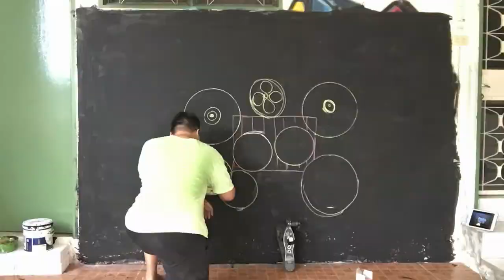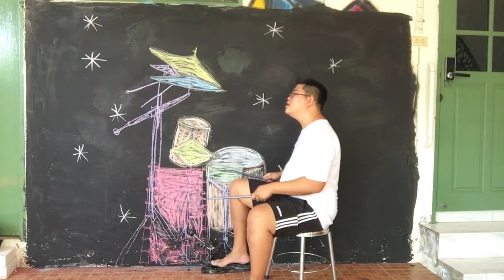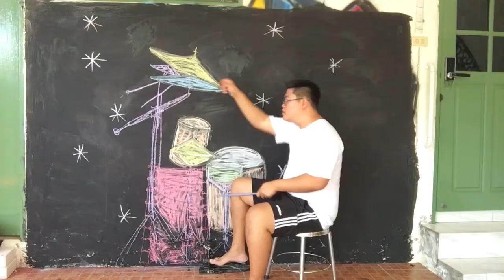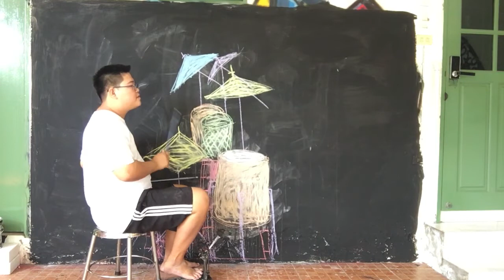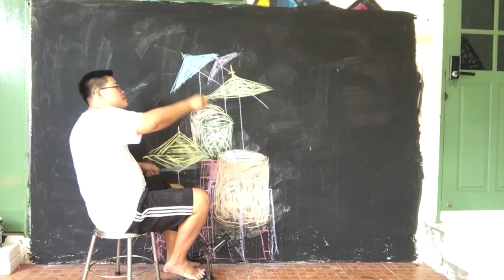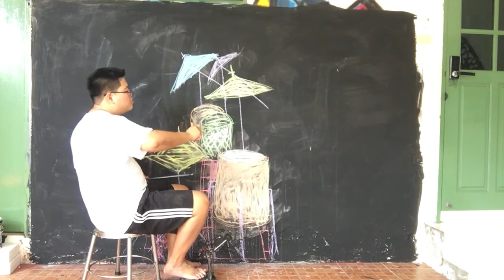Snow RHCP Wall Drum Cover / NoRich Drummer / Saxodude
้สวัสดีคับ คลิปนี้ทำแล้วรู้สึกล้าาาาามาก เพราะต้องทำคนเดียว
ขอบคุณทุกๆกำลังใจนะคับ